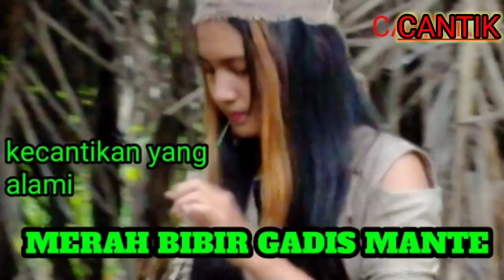di balik kegelapan suku mante beraksi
Saat penelusuran suku mante di pohon asam lagi berkembang biak